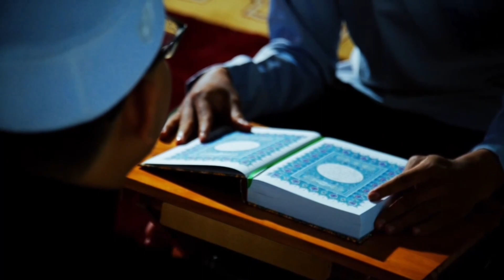:: TEASER :: IQRA' (BACALAH) - Arahan sepenuhnya oleh Seniwati Fauziah Dato' Ahmad Daud (Kak Ogy)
Sebuah video pendek yang padat dengan pengajaran, menanti anda Mei ini. Terbitan Yayasan Ammirul Ummah dengan kerjasama Fatijja TV.

Arahan sepenuhnya oleh Seniwati Fauziah Datuk Ahmad Daud (Kak Ogy), bakal menggegarkan saluran-saluran Stream di alam maya anda..

Jangan lupa untuk nantikan kemunculan IQRA pada MEI ini. Teruskan sokongan anda kepada kami di Youtube Channel Fatijja TV.